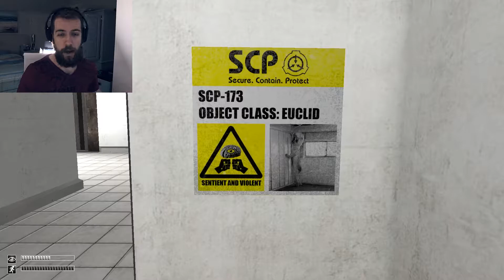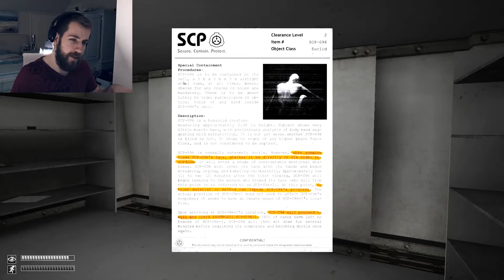Very Spooky #1 // SCP Containment Breach Lets Play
For my 3 part Let's Play Series, I am going to be exploring the SCP facility during a containment breach. This is the Old School version, and not the Unity remake.

It is literally 2spooky. You know whats even spookier though?

Constantly calling this game SPC cause WHO NEEDS TO GET THINGS RIGHT WHEN YOUR THIS SCARED!